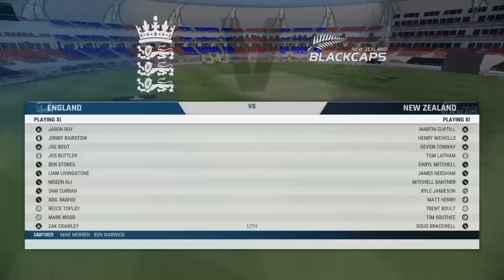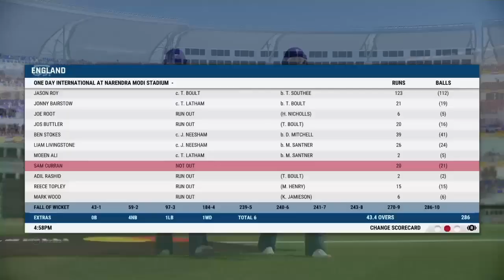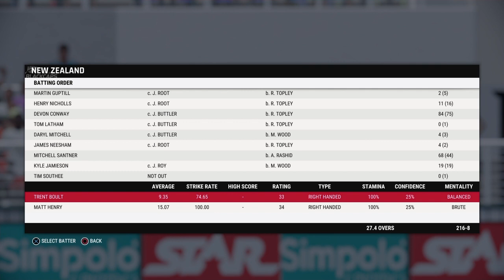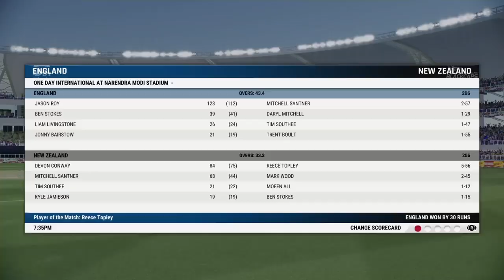WORLD CUP2023|ENGLAND 🏴󠁧󠁢󠁥󠁮󠁧󠁿 VS NEW ZEALAND 🇳🇿 MATCH 1 HIGHLIGHTS Cricket 22